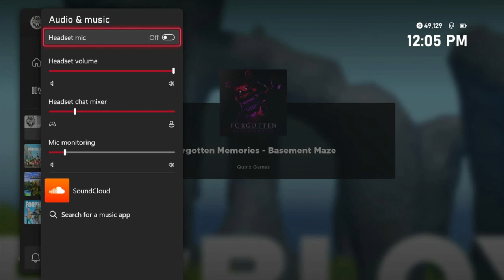Forgotten memories basement